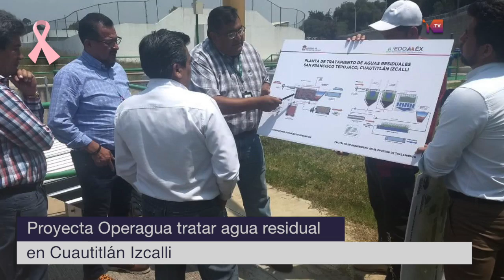TVMEX NOTICIAS 04 DE OCTUBRE 2019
Con Carlos Gómez Camacho